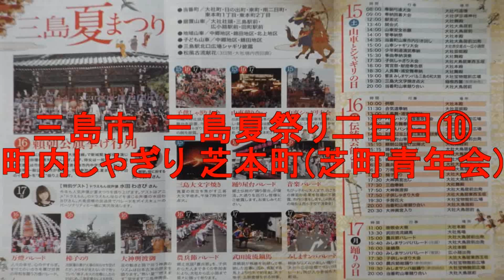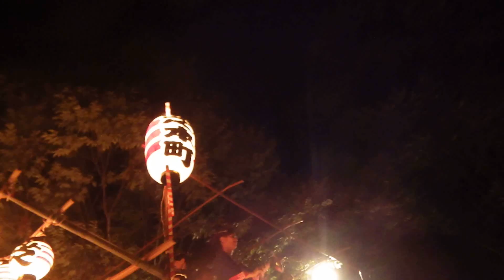2015_08_16三島市 三島夏祭り二日目⑩[町内しゃぎり ‹芝本町(芝町青年会)›].wmv